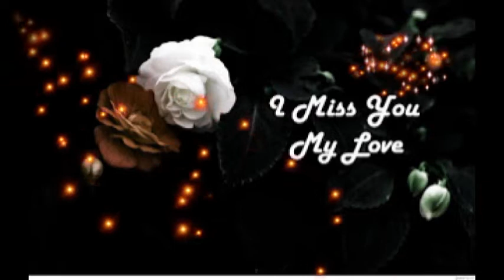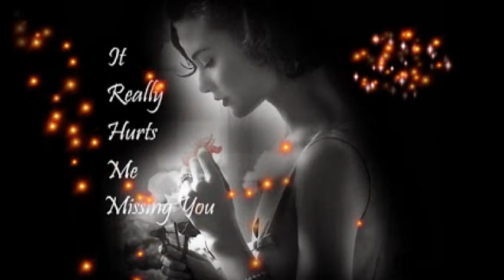I Miss You Photos for Her/Him, I Miss You Pictures, I Miss You Images For Lovers #1